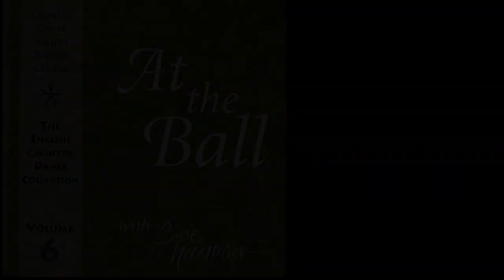Walking to English Country Dance Music: 3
Tunes & CD Sources
Mad Robin, CDS Boston English Dance Collection Vol. 12: A Playford Ball
Marching to Praetorius, Old Friends: Music from Gary Roodman's Calculated Figures
Mrs. Beveridge's Triumph, CDS Boston English Dance Collection Vol. 13: Mrs. Beveridge's Triumph
New Friends, New Friends: Music for A Second Selections of Dances from Gary Roodman
Mount Hills, CDS Boston English Dance Collection Vol. 6: At the Ball
Orleans Baffled, CDS Boston English Dance Collection Vol. 12: A Playford Ball
Terpsicourante, New Friends: Music for A Second Selections of Dances from Gary Roodman
Bury Fair,  CDS Boston English Dance Collection Vol. 1: Favorites of the Boston Centre

Benefits of Walking to English Country Dance Music

To maintain our mental and physical health in these stressful times, it is advisable to get outside every day and engage in some form of physical exercise. You can accomplish these two objectives by simply walking outdoors.

Walks are much enhanced by listening to ECD music while walking. As many ECD tunes are played at an aerobic walking tempo (110-120 bpm), walking on the beat encourages a consistent brisk pace and requires concentration and coordination. It may even improve your dancing skills.

Listening to cheerful ECD tunes chases away the cares of the day, replacing them with happier thoughts and feelings. It's also a way of getting more enjoyment from your ECD musical collection and developing a deeper appreciation of our gifted musicians playful and subtle musical arrangements.

Walking to ECD music on a regular basis during this time of social isolation is a great way to keep up your cheer and improve your stamina, coordination and musical sensitivity. Then when your dancing days return, you’ll be fit and ready to step out onto the floor.

If you use an exercise bike, you can relieve some of the boredom by listening to cheerful English country dance tunes.

** Be extra careful when walking to music outside, especially in urban settings, as you are less able to hear traffic and street sounds that may signal imminent danger. **